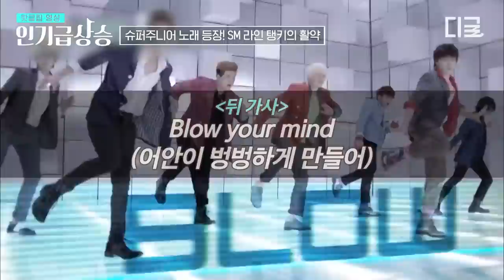[인기급상승] 탱키 셰프님 오셨습니다 오늘 메뉴는 칼퇴입니다👩🏻‍🍳 광야와 정면 대결을 신청하는 제작진에 키어로 출격 준비 완료✨